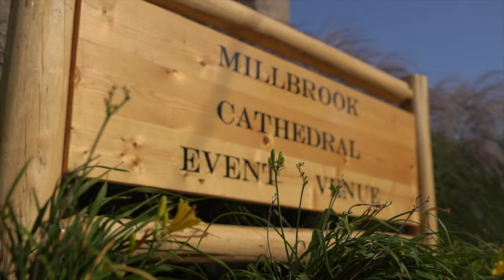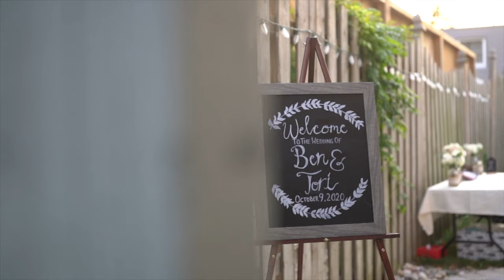TORI+BEN By Kyle Taylor Photo & Video